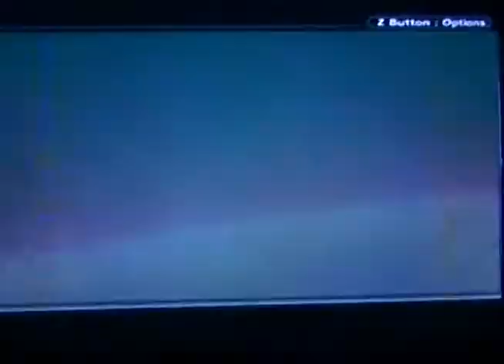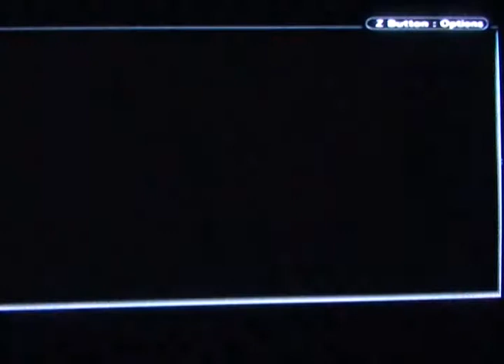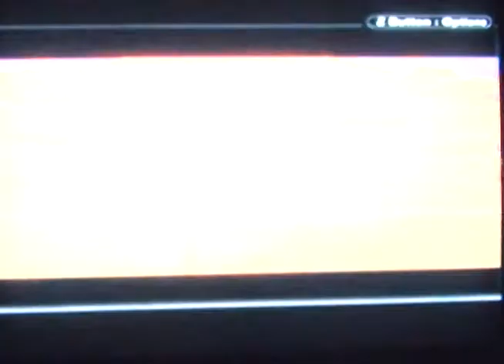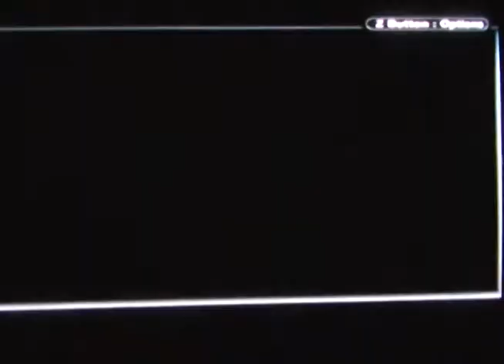Breath of Fire 1 part 44 the end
In this video I battle the Goddess. The fight ends at 7:05.
Enjoy the ending.